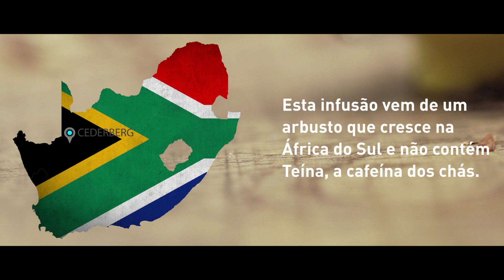O poder do Rooibos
O poder do Rooibos. Sem teína, a propriedade estimulante do chá, a bebida proveniente desse arbusto sul-africano é isotônica, anti-inflamatória, anti-histamínica e pode ser consumida sem contra-indicação. Vem se apaixonar também!